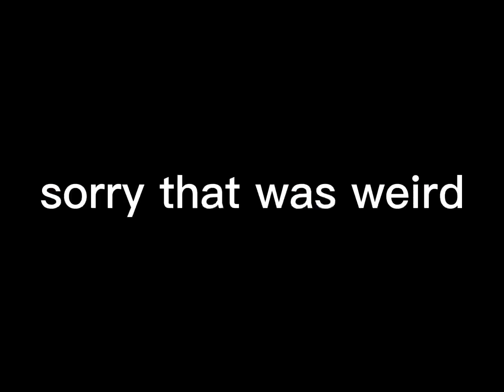I 1v1’ed @Myxles. in roblox Bedwars